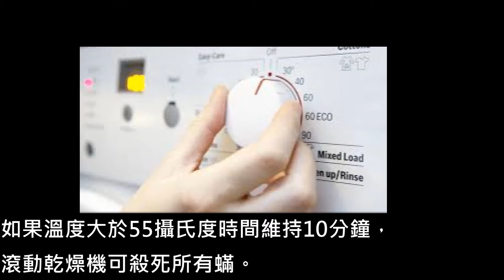如何防治蟎蟲? 怎樣消滅蟎蟲? 幾招，去蟎蟲更健康